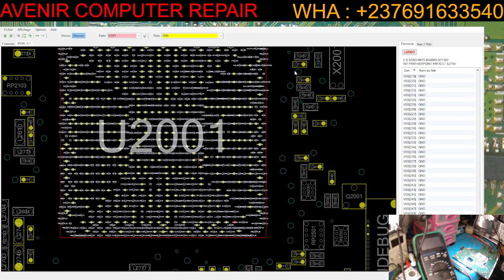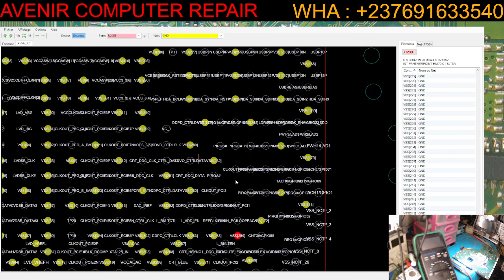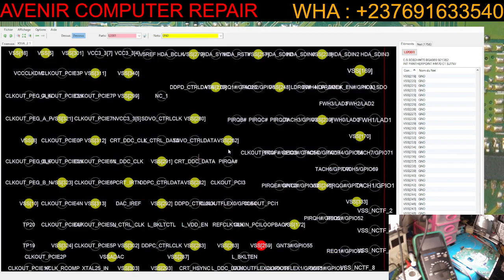Voilà ce qui peut causer un affichage sombre sur l'écran de ton ordinateur portable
Lien du groupe whatsapp de préparation pour la promo 24

NOUVEAU : Formation offerte 2 :  cliquez sur le lien ci-dessous

JE RESIDE ACTUELLEMENT AU CANADA,

2)CONSULTEZ LE PROGRAMME DE LA FORMATION A JOUR DANS LE LIEN CI DESSOUS
3) Lien de paiement pour la formation desktop repair pro
4) Lien de paiement pour les nouvelles videos de formation, travaux avec stagiaires et dépannages pratiques du prof. GRACE A CES VIDEOS VOUS AUREZ TOUTES LES ASTUCES POUR DEBLOQUER TOUS VOS PROBLEMES SUR VOS CARTES MERES D'ORDINATEURS.
5) Résident au Canada, dans mes heures de divertissement, je produis des contenus sur les réalités au Canada et sur les arnaques courantes et les procédures d'immigration: